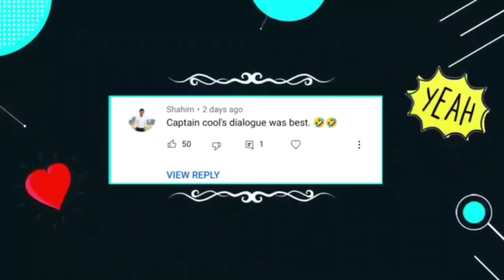Special Thanks to My subscriber❤️ For 1K Subscriber🎉🎉🎉Kapil Sharma Flirting with Girls 😂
Anushka Sharma troll with Kapil Sharma

dubble Meaning Memes
Kapil Sharma comedy,New memes,bete Mouj kardo,bade Harami ho bete,Wa kiya sin hain, carry Minati Meme,Hindustani bhaw meme

Memes S*xy/Facebook memes / very funny/enjoy memes/ wah bete moj kardi/ Smajrahe ho/ Sexy memes/Sexy video
Kapil Sharma Troll Questions With Vaani Kapoor💝//@Memes Home
Vaani Kapoor with Dubble Meaning
kapil Sharma Dubble Meaning
Meaning with Salman Khan